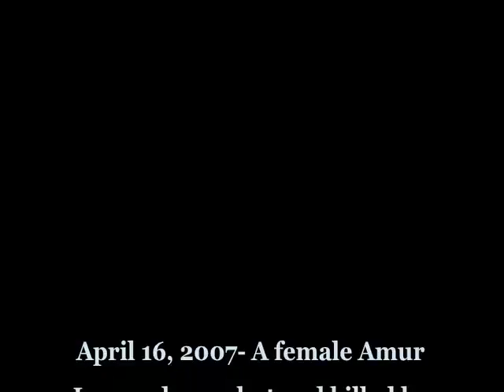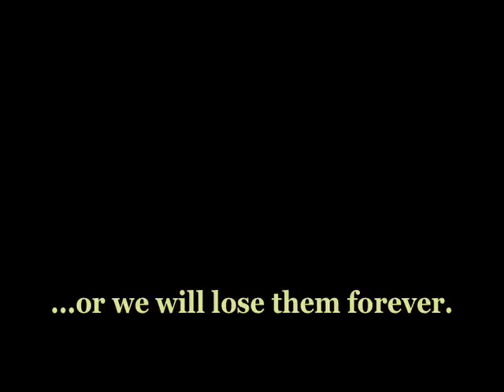AMUR LEOPARD "Almost Extinct"- Big Cat TV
The Amur leopard is in a very tough spot right now, and those that are trying to save this species need your help! At BCR we are trying to make every cats life mean something, so we are using our captive animals as spokespeople for their wild cousins.